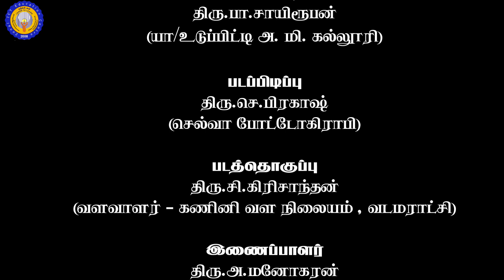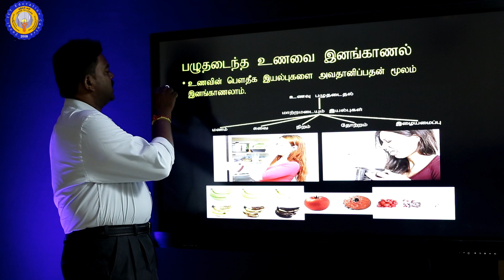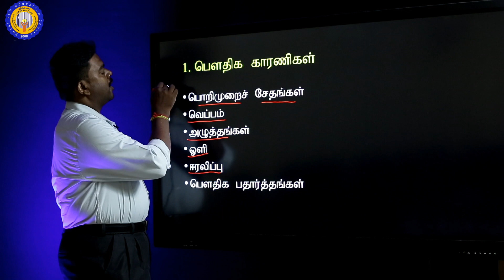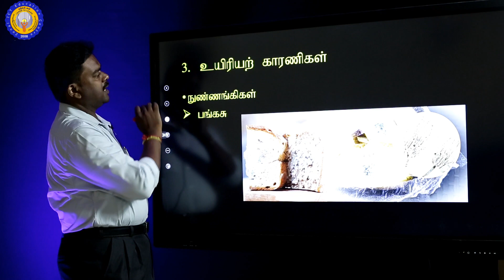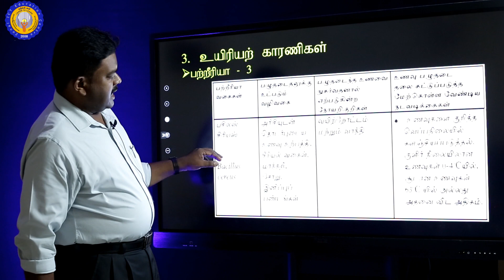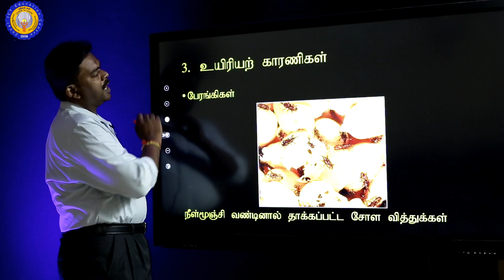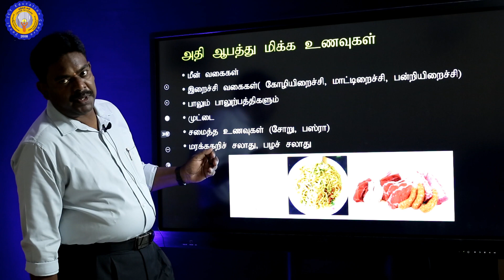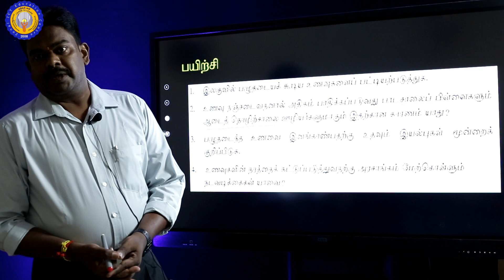விவசாயமும் உணவுத் தொழினுட்பவியலும் || தரம் 11 || உணவு பழுதடைதல் || ஆசிரியர் திரு.கு.சர்வேஸ்வரன்